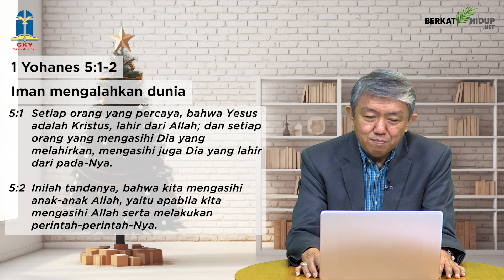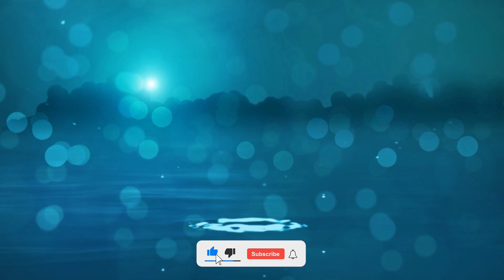Tuhan Adalah Gembalaku #1117 - Iman Mengalahkan Dunia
1 Yohanes 5:1-5
Iman Mengalahkan Dunia

* Kasih persaudaraan dalam Tuhan bisa terjadi ketika alasannya: karena saya mencintai Tuhan dan saya mau menaati perintah-Nya.

* Walau pun saudara seiman tidak menyenangkan bahkan menyakiti hati, saya tetap mengasihinya karena saya mencintai Allah dan mau menaati firman-Nya.

Kasih Tak Bersyarat